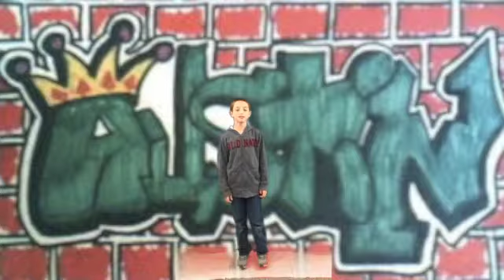Austin's Funky Fresh Rap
Omar A